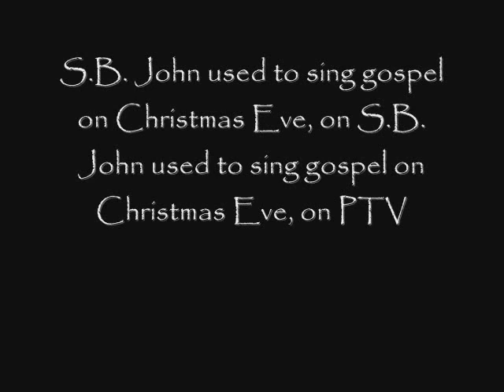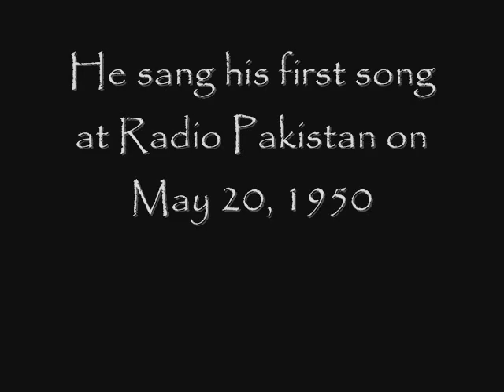S B John Singer & Composer